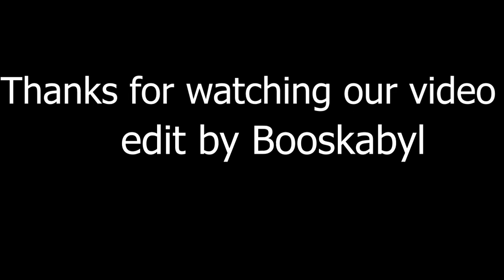Younesse Chibane Highlights 2019-2020